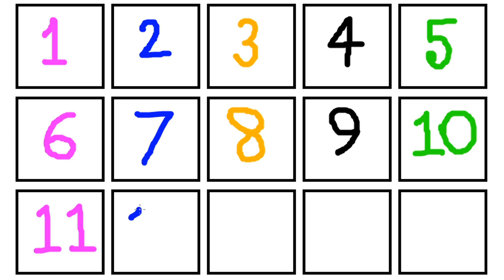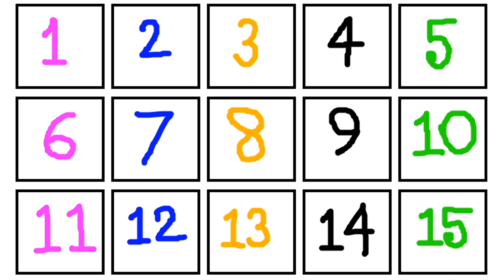Count to 1 15 Learn Counting Number Song 1 to 15 One Fifteen Counting 123 Numbers 150824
learn numbers
counting objects 1-20
learn numbers
learn to count
numbers 1-20
123 counting
1234
number 1-20
numbers for kid
12345 rhymes
12345
123 counting for kids
123 counting
123